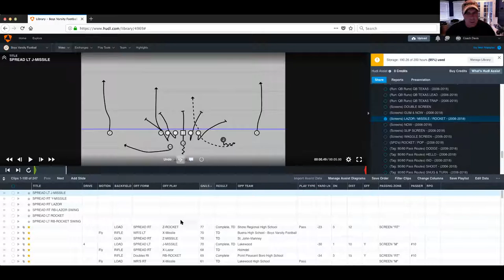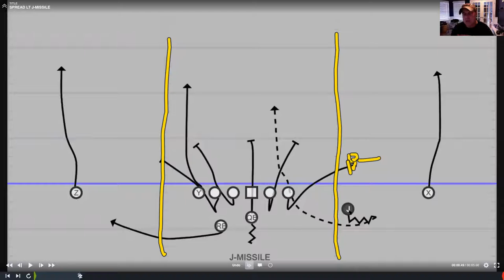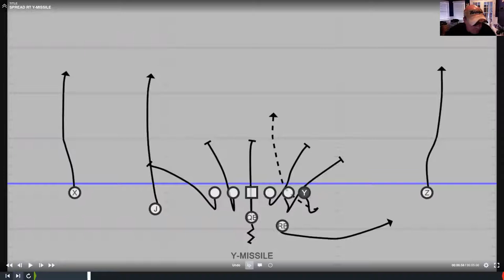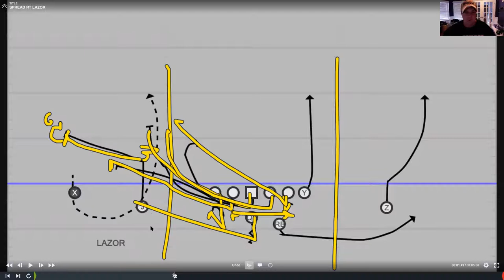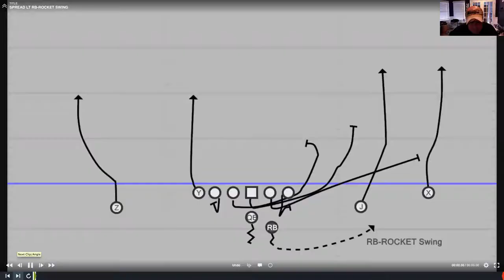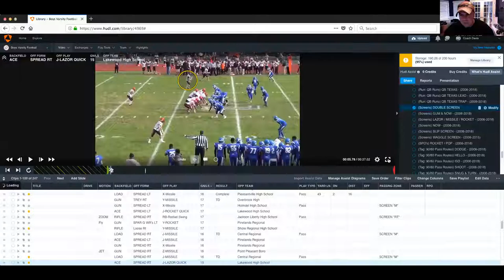(Clinic Talk) "Explosive Screen Concepts" by Coach Rob Davis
"Explosive Screen Concepts"

Rob Davis
Former Head Football Coach & Offensive Coordinator (18-Years) - Barnegat High School, NJ
Former Pass Game Coordinator/WR Coach (6-Years) - Lacey High School, NJ
Former WR Coach (3-Years) - Southern Regional High School, NJ